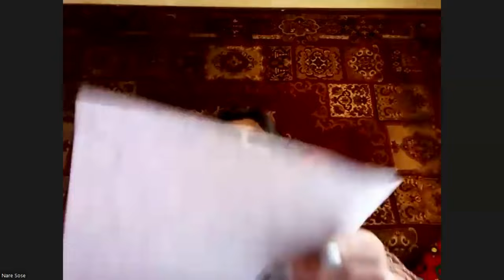Կուբաթլույի արծիվը / Տարոն Անդրեասյան / հերոսապատում / Նարե Սոսե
Գրող, ազատամարտիկ Նարե Սոսեն, "Որդիների կանչ" ՀԿ-ի հետ միասին նախաձեռնել են գրական ստեղծագործությունների տեսքով ներկայացնել է 44-օրյա պատերազմում գերիությանը չհանձնված, մահը գերադասած տղաների մասին հերոսապատումներ։ "Գրական էջեր" հողարդաշարի այս թողարկման ընթացքում Նարե Սոսեն կներկայացնի այդ հերոսապատման առաջին պատմվածքը, Տարոն Անդրեասյանին նվիրված։